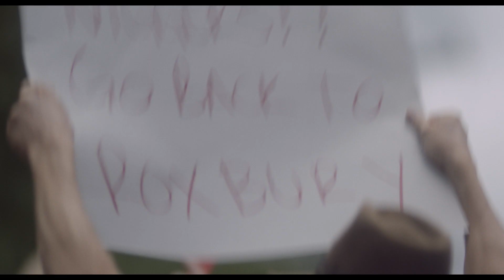THE WALK (2022) | Official Trailer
In 1974, a Boston Irish cop contends with fierce social pressure after being assigned to protect black high school students as they are bused into all-white South Boston High.

Starring: Justin Chatwin, Terrence Howard, Lovie Simone, Katie Douglas,  Anastasiya Mitrunen, with Jeremy Piven, and Malcolm McDowell
Directed by: Daniel Adams

This is a heavy story told in perhaps even heavier times. It's an important story to tell and we hope that the director and cast will be able to land it.